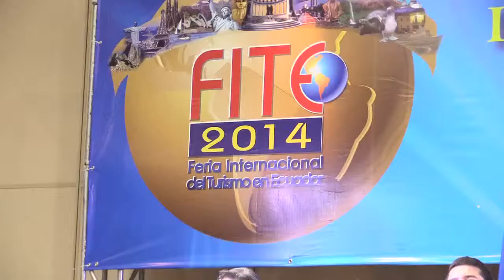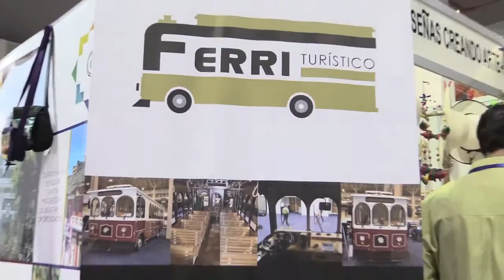INAUGURACIÓN FITE 2014 EN GUAYAQUIL